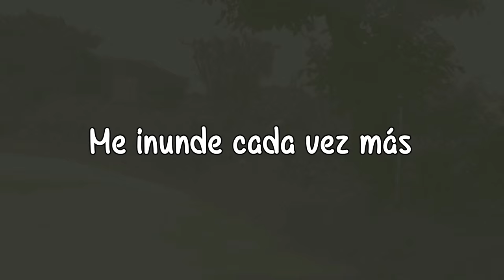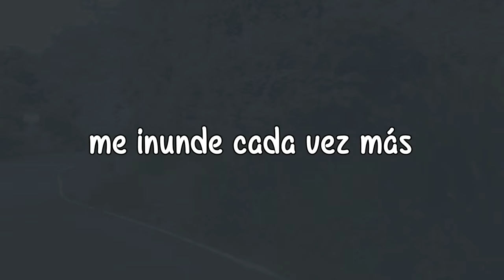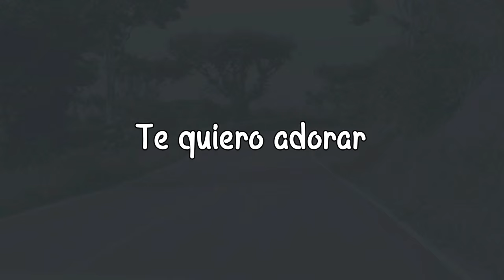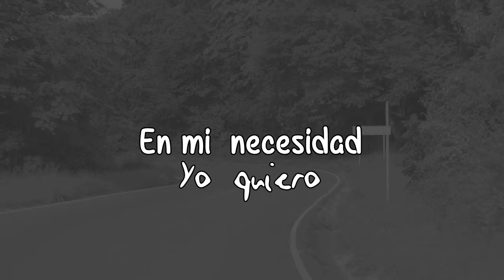Más de Tu Gloria - Daniel Carrillo Ft. Thrazo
Nuevo sencillo Mas de tu gloria
Daniel Carrillo Ft. Thrazo
Puedes visitar nuestra pagina:

 producuido por:
Artruro Andrade
Cielo producciones

Video: Joel Carrillo